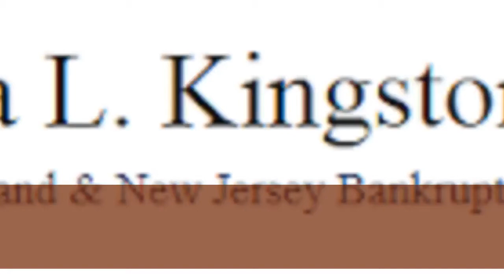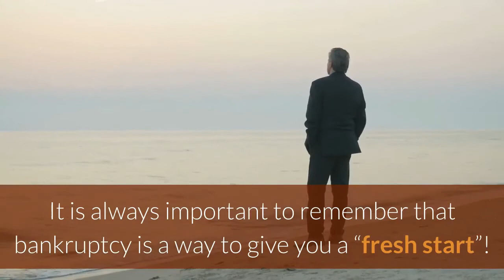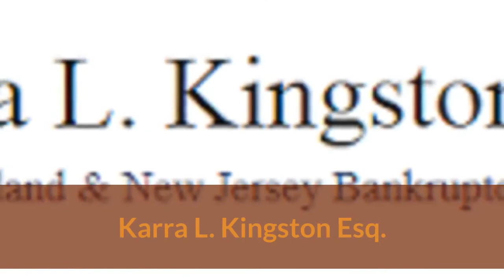Chapter 7 bankruptcy attorney Staten Island | Karra L. Kingston Esq.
Karra L. Kingston Esq.
Karra L. Kingston Esq, offers a personal, responsive bankruptcy service that you will not find at many large law firms. Our bankruptcy attorneys understand that Bankruptcy is a difficult decision to make and therefore, take a genuine and caring approach to help solve all of our clients’ legal problems. We understand that our clients have an endless number of choices when it comes to choosing a bankruptcy law firm. Therefore, our relationship with our clients’ remains our top priority. Our law firm is mainly based on referrals from our past clients who have recommended friends, family and co-workers to us.

For over 25 years our bankruptcy lawyers have been representing consumer clients’ against debt collectors. Our firm has helped thousands of clients get back on their feet by filing bankruptcy or making debt settlements. Additionally, our office has helped clients’ facing wage garnishments, bank levies, and foreclosures.

Bankruptcy allows debtors to get a fresh start by eliminating their debt. Many consumers who contact our bankruptcy lawyers are under a misguided impression that filing for bankruptcy means that they will have to give up everything they own, and their credit will be ruined forever. Most often this is not the case.

Many of our clients have been able to bring up their credit immediately after filing bankruptcy while keeping their assets. Our bankruptcy attorneys will explain in detail, the process of bankruptcy and the exemptions that may be available to you to evaluate what assets you can keep. It is always important to remember that bankruptcy is a way to give you a “fresh start”!